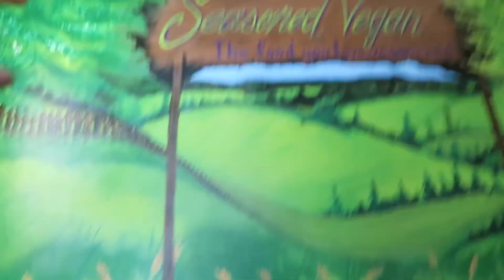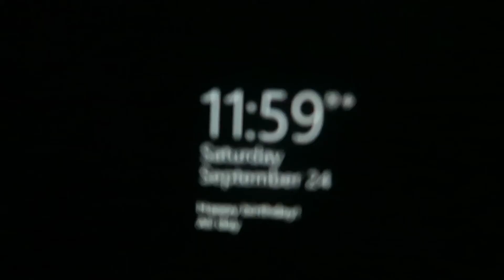Its My Birthday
I went to a concert in NYC for my birthday!

Tiny House Ebook - $5.99

Send me mail:
Annabel O'Neill
POB 935

** VEGAN RESOURCES **